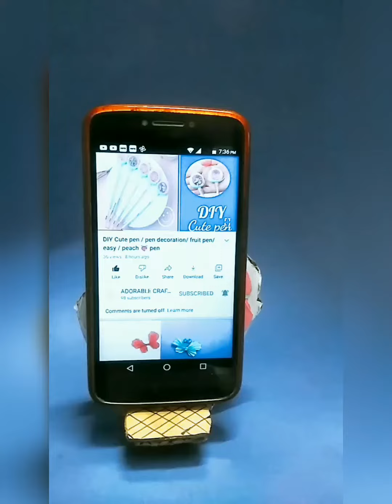How to make Ice cream cone shaped phone holder / easy/First time on YouTube idea /unique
Hello guys so in todays video i have made a ice cream cone styled phone holder I wanted to upload something unique  and creative but at the same time productive & useful so try this holder and trust me i use this every single day its that good .
Bye